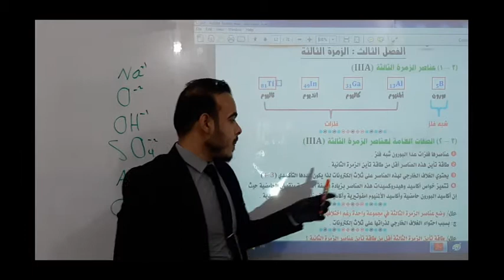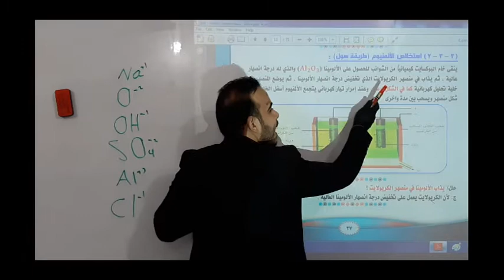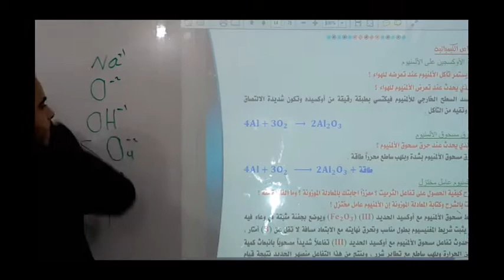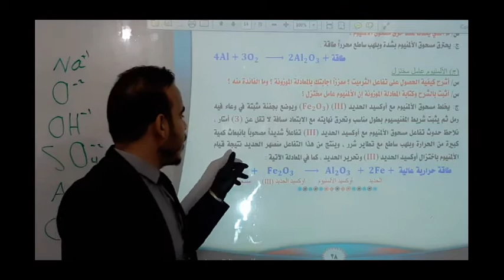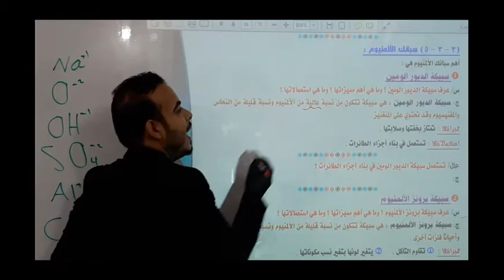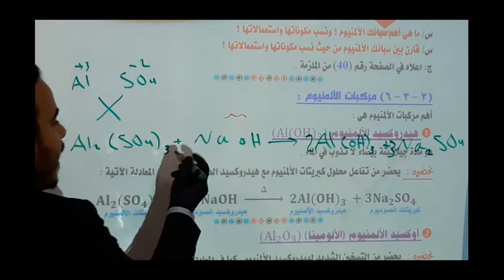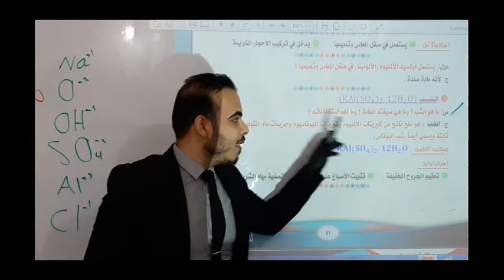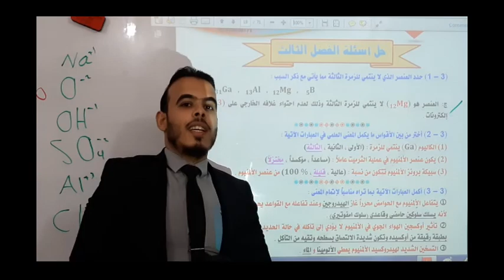المحاضرة الرابعه لمادة الكيمياء- الفصل الثالث(الزمرة الثالثه)